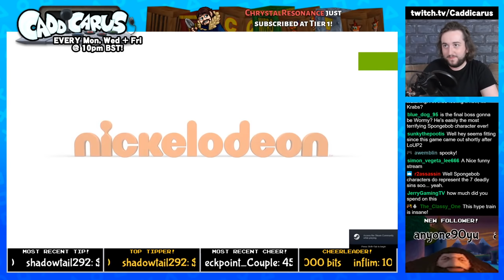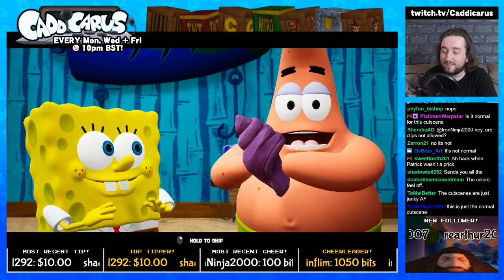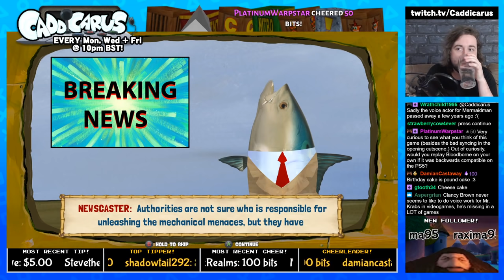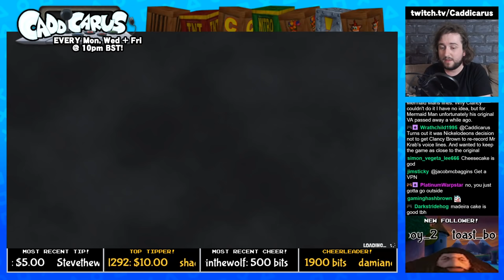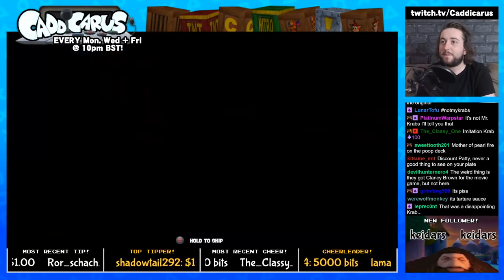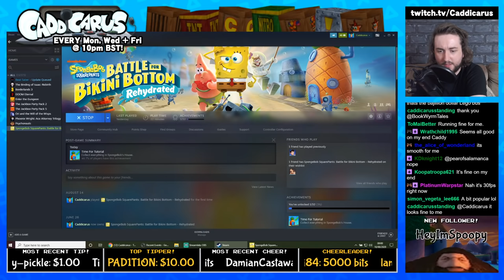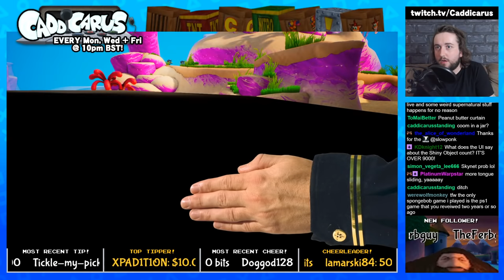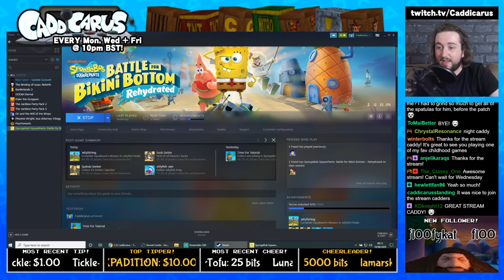Caddy Plays SpongeBob SquarePants: Battle for Bikini Bottom - REHYDRATED [100% RUN] (Part 1)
Patrick has a moment, we break the game twice, and Caddy forgets the name of Mrs Puff. It's not Mrs Pump. (STREAM BEGINS AT 10:18)